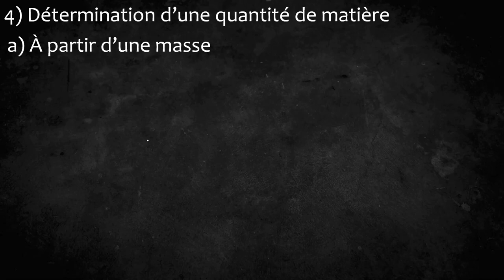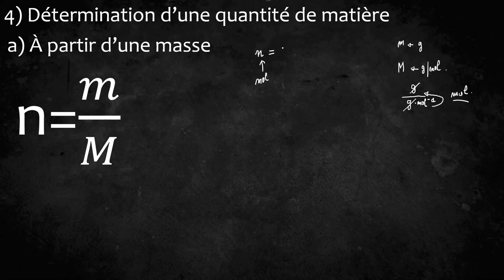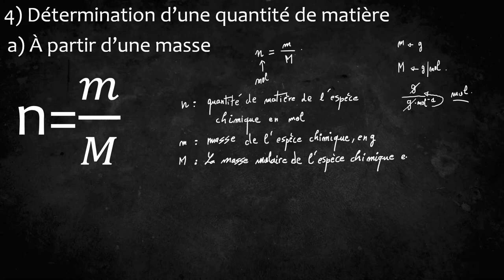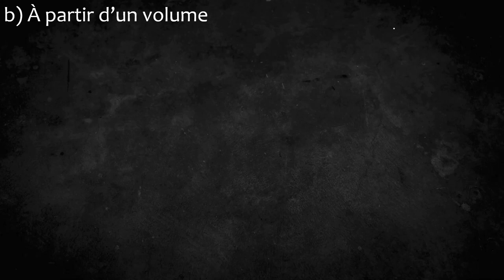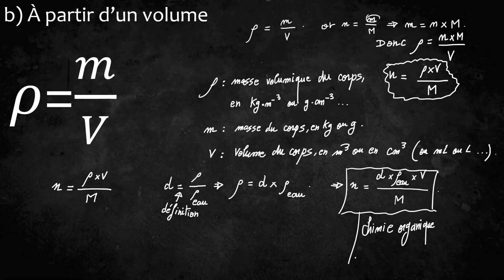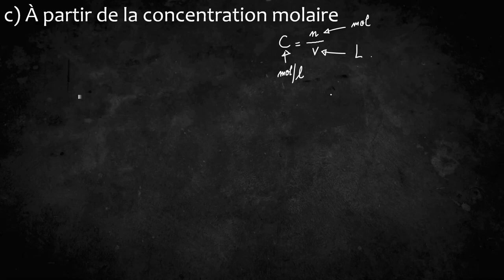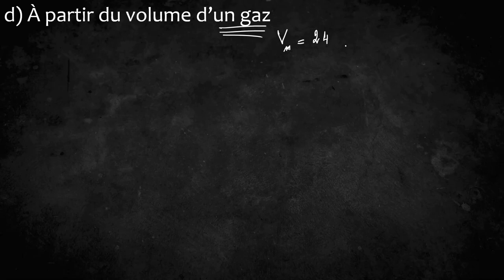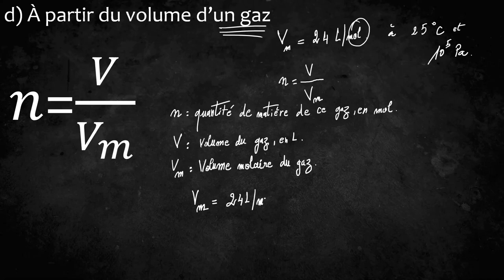Première générale physique chimie détérmination d'une quantité de matière